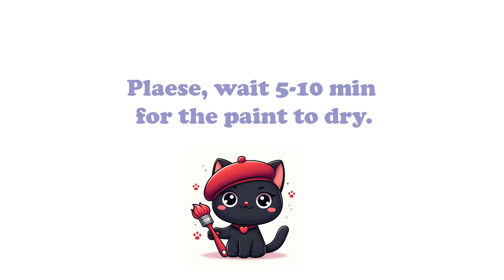How To Draw Daddy Bear With Baby. Watercolor Bear For Bginners.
Hello Friends!
Today we will draw cute Bears with Watercolor and Acrilic.